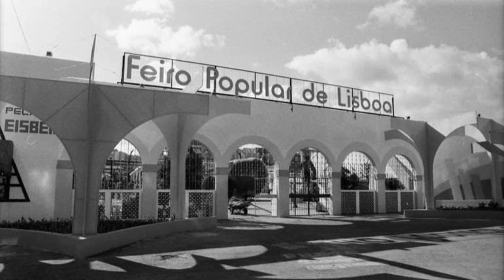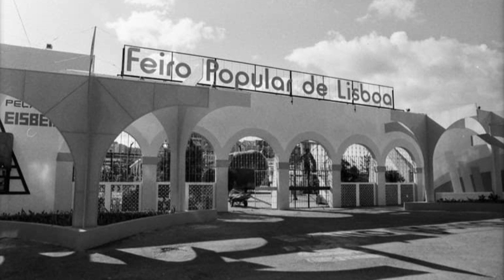Feira Popular de Lisboa - Portugal #5260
A Feira Popular foi inaugurada em 10 de junho de 1943 para financiar férias de crianças carenciadas e, mais tarde, passou a financiar toda a ação social da Fundação "O Século".  Foi encerrado em Outubro de 2003, por motivos de degradação das instalações e para a instalação de um parque novo que não se veio a concretizar.